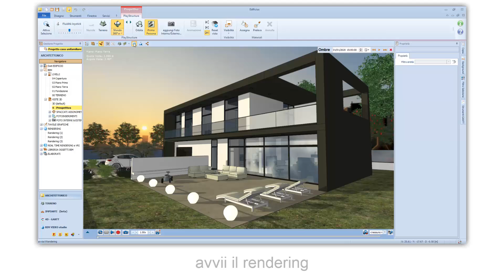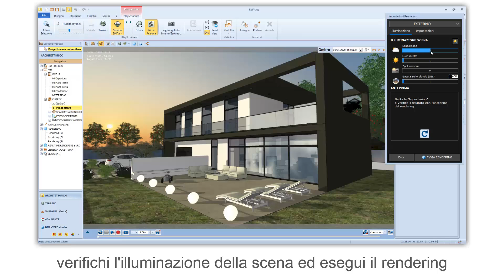Tutorial usBIM.editor - Le impostazioni del Rendering - ACCA software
Come lavorare le impostazioni del rendering con un editor avanzato per lavorare su un modello BIM in formato IFC?
Guarda come modificare le impostazioni del rendering con usBIM.editor, il primo editor avanzato per lavorare su un modello BIM in formato IFC realizzato da software di BIM authoring come Edificius, Revit®, ArchiCAD®, Allplan®, Tekla®, EdiLus, ecc.. Se vuoi scopri di più sull’applicazione utilizzata nel video